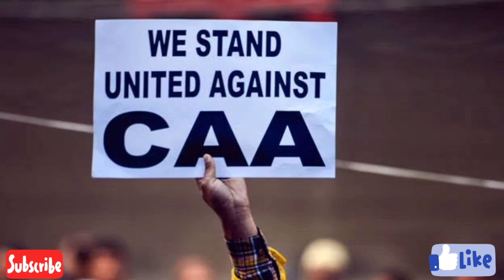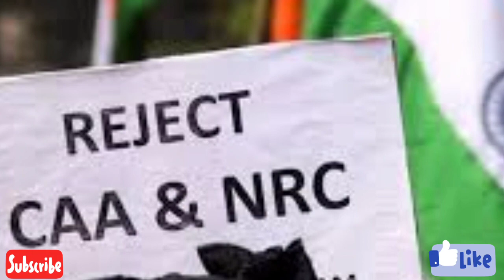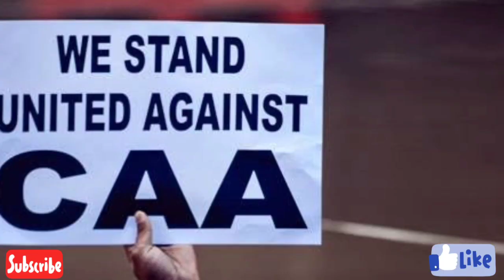Madhya pradesh Bjp विधायकों में फूट कमलनाथ के साथ मीटिंग | shaheen bagh का बड़ा ऐलान | congress news